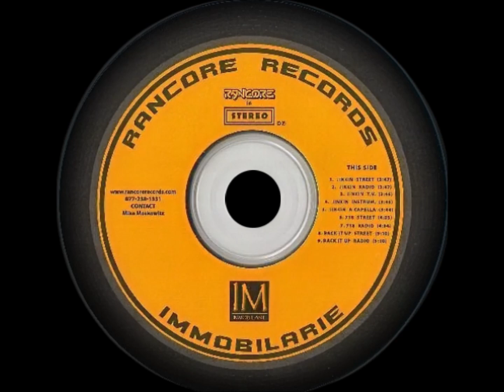Immobilarie - 718 (Radio) | (2002)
Official audio for "718 (Radio)" from "Jinkin / 718 / Back It Up" (2002)

["718" also appears on "Kingz Kounty" (2002)]